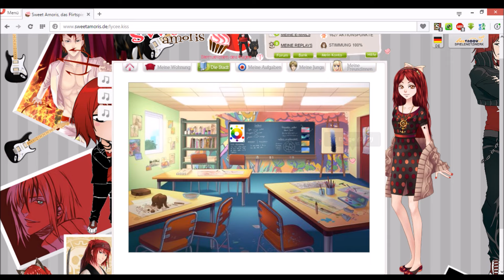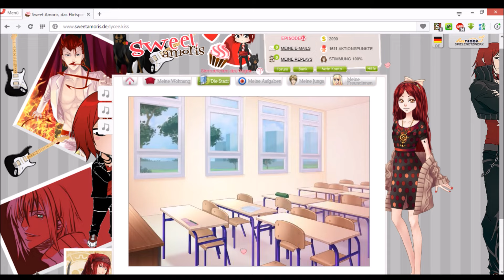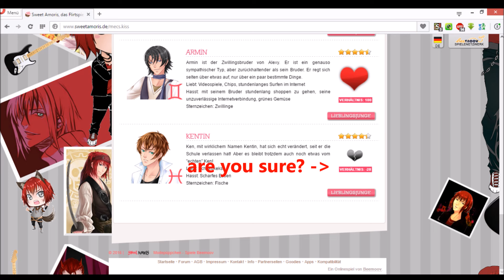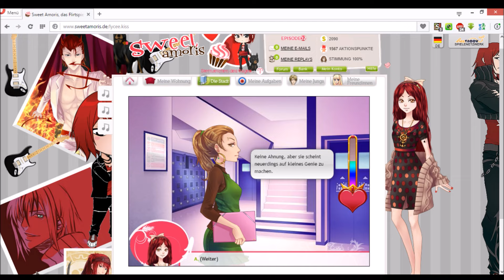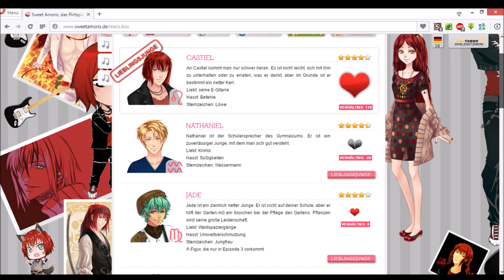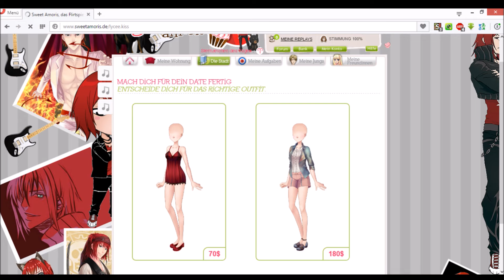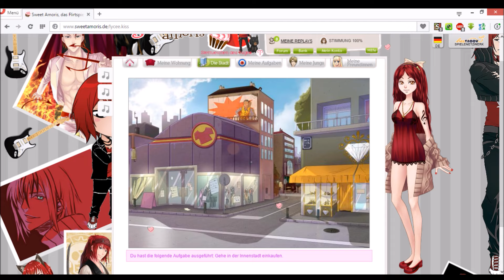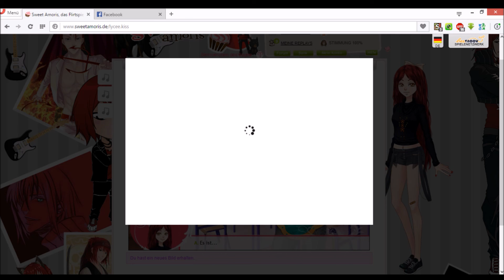Sweet amoris Episode 32 Pias Kunstwerk - Let's play #03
Und da wären wir auch schon bei Part 3! :D dieses mal sind es wirklich vieele Parts geworden. Ö.ö Part 4 wir allerdings auch noch heute erscheinen. :D Ich finde ja Pias Meisterwerk zucker süüß x33 aber generell mag ich Pia unheimlich gern ♥ wie steht's da mit euch? :D

Ps. have fun! ♥